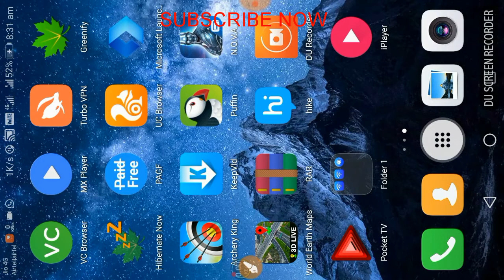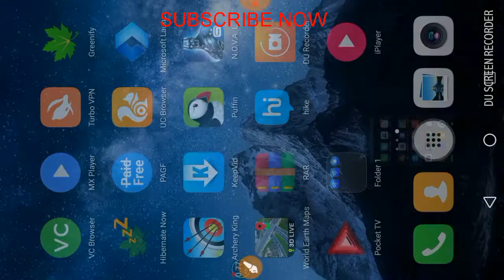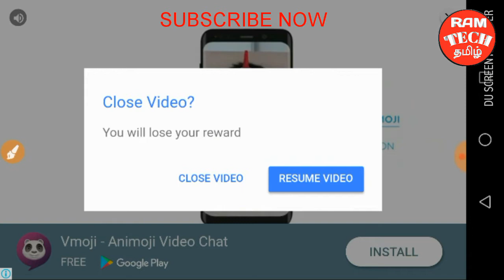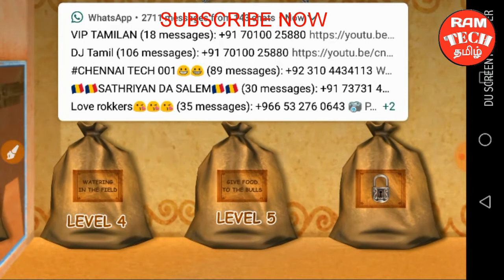Game விளையாடு விவசாயம் கற்றுக்கொள்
HEADPHONES

BELOW 200:
   Philips-SHE1350-In-Ear-Headphones
BELOW 300:
    Portronics
Por-766 Conch 204 In-Ear Stereo Having 3.5Mm Aux Port Headphone(Grey):
BELOW 400:
   PHILIPS SHE1405WT/94 In-Ear Headphones with Mic (White)
Amazon BasicsIn-Ear Headphones with Mic (pink):
BELOW 500:
BELOW 600:
BELOW 700:
Skullcandy SCS2DUFZ-385 Jib In-Ear
BELOW 800:
     JBL C100SI In-Ear Headphones with Mic (Black):
SENNHEISER CX 180 Street II In-Ear Headphone (Black):
[26/01, 4:54 pm] Prem Kumar Friend: BELOW 700:
      Ambrane P-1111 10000mAH Power Bank (White-Blue):
BELOW 800:
       Ambrane P-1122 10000mAH Power Bank (Blue-white):
BELOW 900:
    Intex  IT-PB 10K 10000mAH lithium ion Power Bank (White):
BELOW 1000:
      Ambrane  P-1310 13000mAH Power Bank (Black-Grey):

4G MOBILE:
        BELOW 2000:
                    JIO  MOBILE (DIGITAL LIFE) F90M (BLACK COLOR):
      BELOW 3000:
                  iVooMi Me1 (5-inch HD IPS, 1+8GB, 3000mAh, 4G VoLTE, Black):
     BELOW 4000:
            XOLO ERA 3 (4G VOLTE with 8MP Front Camera) (Posh Black):
    BELOW 5000:
          Intex Note 5.5 (Champagne Gold, 2GB RAM):
          Coolpad Note 5 Lite (Royal Gold, 3GB RAM + 16 GB):
    BELOW 6000:
             10.or E (Aim Gold, 2 GB):
            Motorola Moto C + (Starry Black):
    BELOW 7000:
           Redmi 4 (Black, 16 GB):
          Infocus Vision 3 (Midnight Black, 18:9 FullVision Display).:
          InFocus Turbo 5 (Glittering Gold, 32GB, 5000mAH Battery):
BELOW 8000:
        Samsung On7 Pro (Gold):
        Lenovo Vibe K5 Note A6020A40 (Grey, 32GB, 3GB):
         Lenovo K6 Power K33A42 (Grey, 32GB):
   BELOW 9000:
          Redmi Y1 Lite (Grey,16GB):
           Redmi Y1 (Dark Grey, 32GB):
   BELOW 10000:
            Honor 6X (Gold, 32GB:
    BELOW 11000:
             Honor 8 Lite 4GB (Black,64GB):
   BELOW 12000:
          Redmi Note 4 (Dark Grey, 64GB):
          Lenovo K8 Note (Venom Black, 3GB) with New System Update:
         10.or G (Beyond Black,4GB):
   BELOW 13000:
         HONOR 7X (Black, 4GB RAM + 32GB memory):
   BELOW 14000:
          Mi Max 2 (Black, 32GB):
         Samsung Galaxy J7 Prime SM-G610FZKOINS (Black, 32GB) :
    BELOW 15000:
           Moto G5s Plus (Blush Gold, 64GB):
     BELOW 25000:
          Honor 8 Pro (Navy Blue, 6GB RAM + 128GB Memory):
     BELOW 32000:
         OnePlus 5T (Midnight Black 8GB RAM + 128GB memory):

FEATURE MOBILES:
    BELOW 1500:
       Nokia 105 (Dual SIM, Black):
       Samsung Guru Music 2 SM-B310E (White):